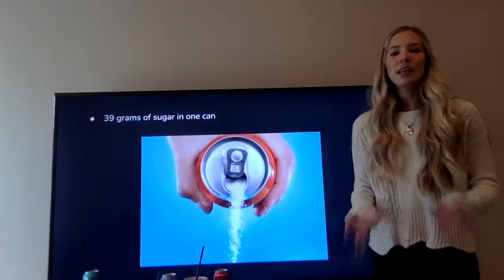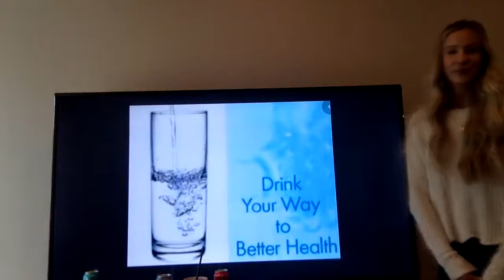Drink Your Way to Better Health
Taylor Wright, Speech Showcase Finalist